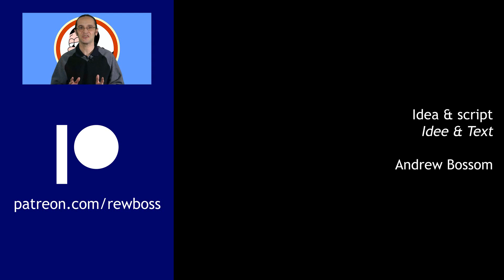Am I old enough to drink in Germany?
It's true: in Germany, you don't have to be 21 to drink alcohol. So what are the written laws and unwritten rules about alcohol in Germany?

Send letters and postcards to:

Rewboss
Postfach 10 06 29
63704 Aschaffenburg
Germany